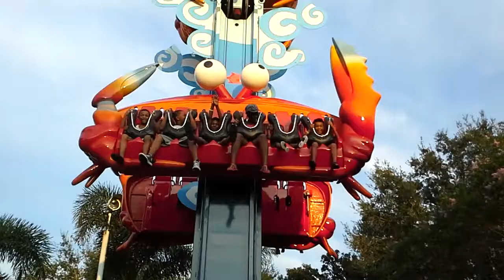Another Sea World ride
Sis inlaw and kids